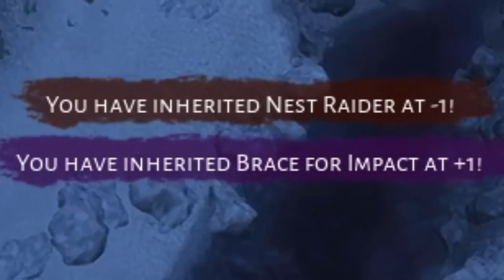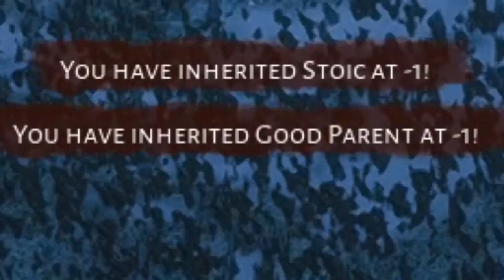I am THE BEST Geosternbergia in Beasts of Bermuda (real).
Geosternbergia? Pteranodon? It doesn't matter what you call him, this pterosaur is a pretty chill dude. It's time to go on an adventure with him.